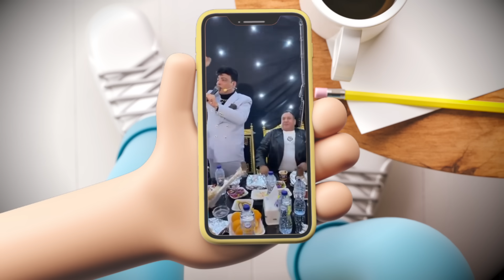{تعاشب شاي}(1545) نخنخوا النخانيخ.. و فالكوني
فجاة الناس صحيت و بتقلب في النت لقت خبر بيقول ان اشهر بلطجي في مصر صبري نخنوخ اشترى اكبر شركة امن في مصر و واحدة من اكبر شركات الشرق الاوسط في المجال ده هي شركة " فالكون " .
فالكون دي شغالة في كل حاجة ليها علاقة بالامن زي الحراسات سواء لشخصيات او مؤسسات ، و نقل الفلوس ، و تأمين المنشآت ، و هكذا .
بالتالي لما تدي مفاتيح الشركة دي لواحد بلطجي بحكم محكمة ، يبقا فيه حاجة مش نضيفة بتتطبخ !
او النظام عاوز يوصل لنا رسالة مش تمام!
ايه حوار نخنوخ و فالكون و ايه خطورته ؟
و ليه ممكن النظام يكون عمل الحركة دي ؟

مصادر لـ«ذات مصر»: بيع «فالكون للأمن والحراسة» لـ«صبري نخنوخ» مقابل 3 ملايين جنيه

شركة فالكون.. إمبراطورية أمنية تمددت نحو الإعلام

ضجة في مصر بعد هدم مطعم بواسطة الجيش.. وتوجيه اتهامات لرجل أعمال بارز (فيديو)

رغم الحكم عليه بالمؤبد.. كيف خرج نخنوخ بعفو رئاسي بعد 6 سنوات في السجن؟

بالصور.. ننشر تفاصيل القبض على "نخنوخ"

أبو العلا ماضي: المخابرات أنشأت تنظيماً من 300 ألف "بلطجي"